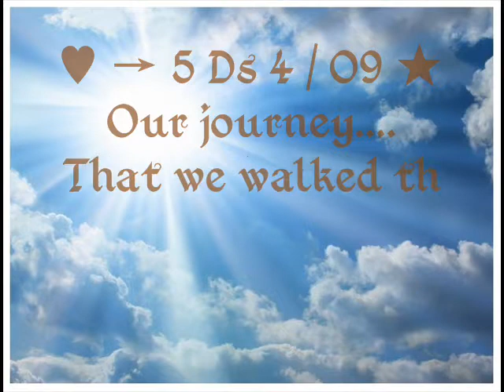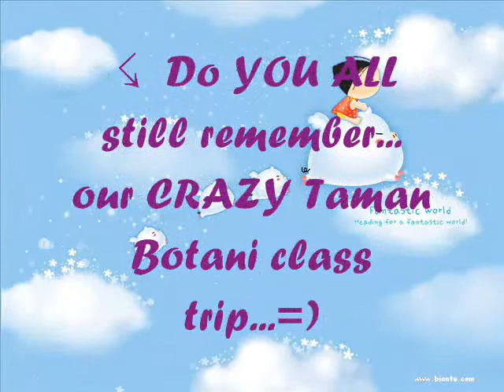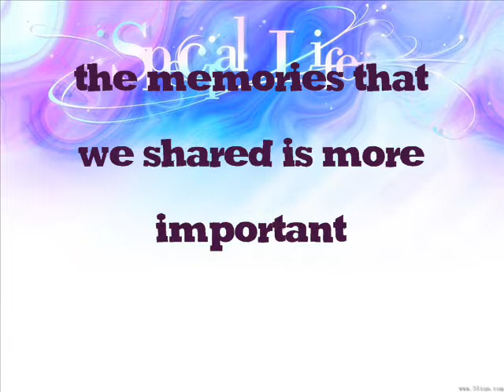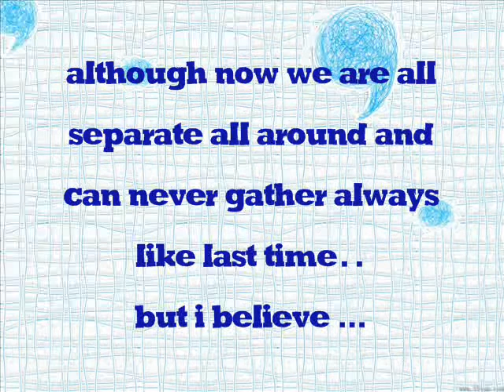5 Ds 4 - 09.wmv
Memories about our crazy school life. ^^